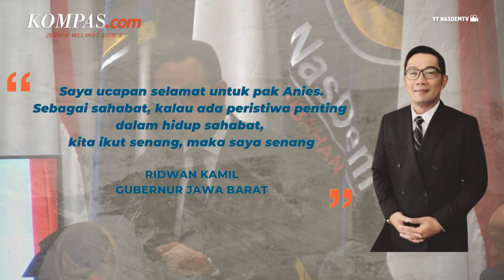Ridwan Kamil Ucapkan Selamat ke Anies Baswedan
Gubernur Jawa Barat Ridwan Kamil atau yang akrab disapa Emil angkat bicara terkait dipilihnya Anies Baswedan oleh Partai Nasdem sebagai Calon Presiden RI 2024 mendatang.

Emil menambahkan, ucapan selamat kepada Anies Baswedan merupakan ucapan sebagai seorang sahabat.

Video Jurnalis: Syalutan Ilham
Penulis: Kontributor Bandung, Putra Prima Perdana
Penulis Naskah: Anggie Puspariana
Video Editor: Ivan Khabibu Rochman
Produser: Yusuf Reza Permadi